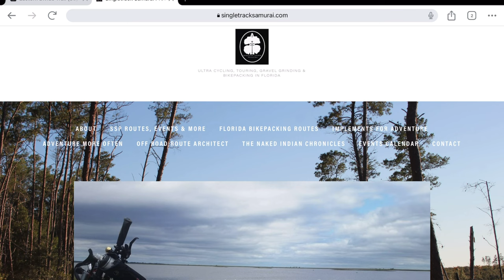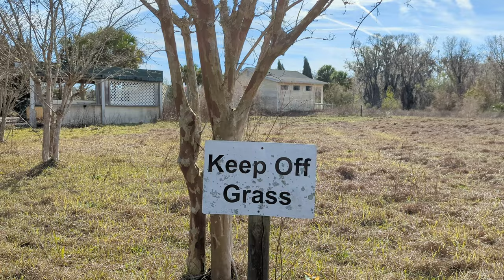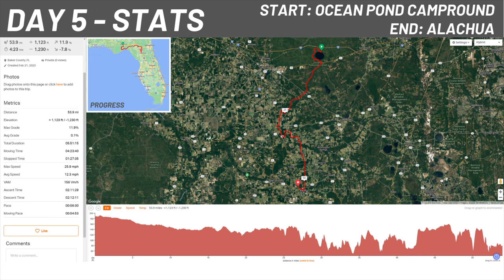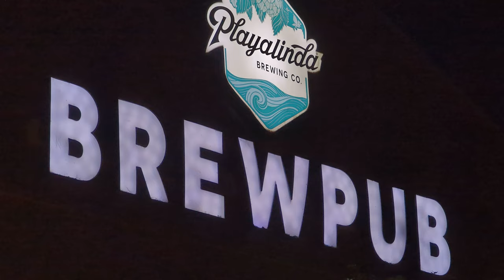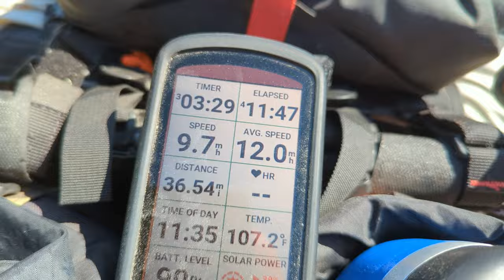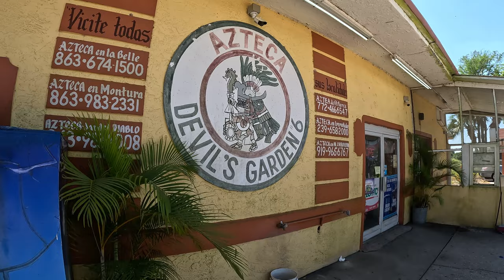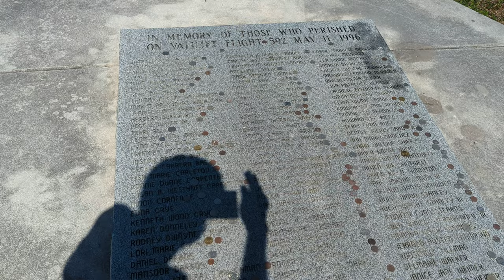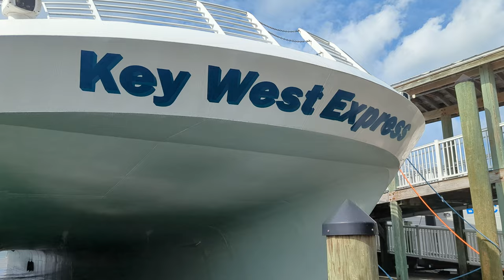Bikepacking - EDT Section 8 - The Florida Divide 2023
Hope you all enjoy the video of our adventure on the Eastern Divide Trail Section 8 or also known as the Florida Divide.  There is defiantly way more to Florida than just busy paved roads, beaches and Theme parks.

00:00 Intro
1:05 Day 1 - Tallahassee to Sopchoppy
2:57 Day 2 - Sopchoppy to Upper Acilla River Camp
5:54 Day 3 - Upper Aucilla Camp to Gibson Park
9:51 Day 4 Gibson Park to Ocean Pond Campground
13:11 Day 5 - Ocean Pond to Alachua
15:13 Day 6 - Alachua to Rodman Campground
19:43 Day 7 - Rodman Campground to Sulfer Springs Camp
23:41 Day 8 - Sulfer Springs Camp to Christmas
27:43 Day 9 - Christmas to Jackson Lake
33:42 Day 10 - Jackson Lake to Lake Okeechobee
41:01 Day 11 - Lake Okeechobee to Clewiston
44:26 Day 12 - Clewiston to Pink Jeep Campground
48:53 Day 13 - Pink Jeep Campground to Miccosukee Resort
53:06 Day 14 - Miccosukee Resort to Key Largo
57:42 Day 15 - Key Largo to Marathon
59:59 Day 16 - Marathon to Key West